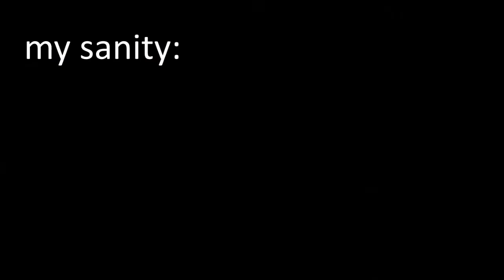Observer but I am far from being ok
HELLO

IT IS I THE FRENCHIEST FRY.

I DIED AND I HAD A MENTAL BREAKDOWN. LOVE THIS FOR ME.